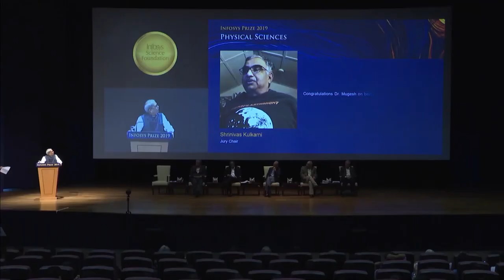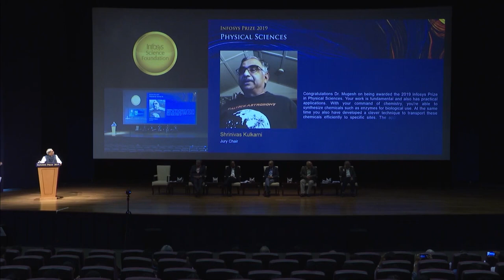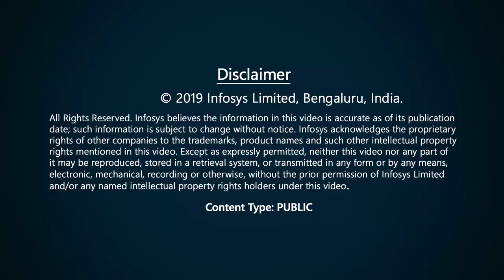S. Gopalakrishnan announces the winner of the Infosys Prize 2019 in Physical Sciences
Mr. S. Gopalakrishnan, Trustee – Infosys Science Foundation, Co-founder – Infosys Limited, announces the winner of the Infosys Prize 2019 in Physical Sciences. The Infosys Prize 2019 in Physical Sciences is awarded to Prof. G. Mugesh for his seminal work in the chemical synthesis of small molecules and nano-materials for biomedical applications.